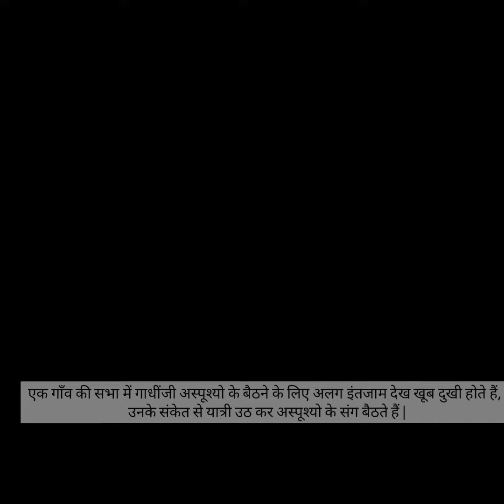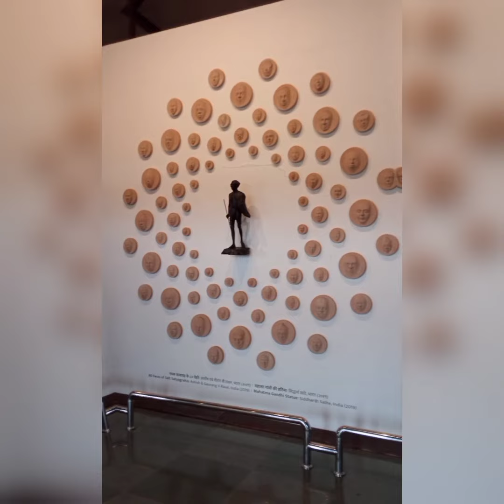Dandi beach. Navsari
super place near surat.